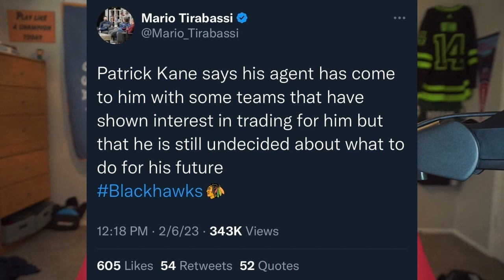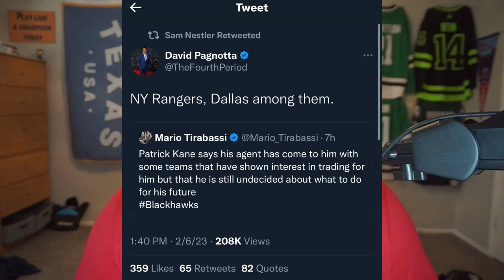NHL Trade Rumors: Are the Dallas Stars REALLY Looking to Acquire for Patrick Kane?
The Dallas Stars (30-13-10) are sitting atop the western conference, but they could certainly improve by adding some new players at the NHL trade deadline. A few rumors have began to circulate that the Stars could be interested in adding Chicago Blackhawks forward Patrick Kane. Would this even be possible? What are Kane’s thoughts on testing free agency? Would it be wise for Dallas to make this trade? We discuss all of this and more on today’s episode.